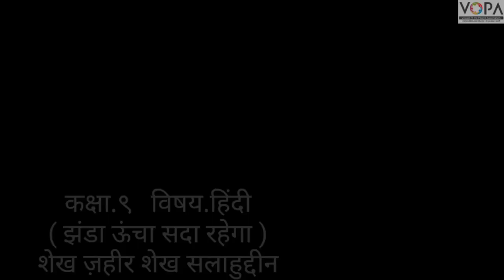9th | Hindi | Poem 12 | स्पष्टीकरण | झंडा ऊँचा सदा रहेगा | VSchool